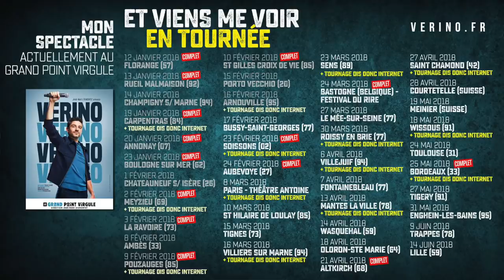Jean-Vincent Placé et un pirate Instagram. À Villejuif - VERINO #121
Viens voir le tournage en live ! C'est tous les vendredis à la fin de mon spectacle.

Merci Free For The Ladies pour la musique.